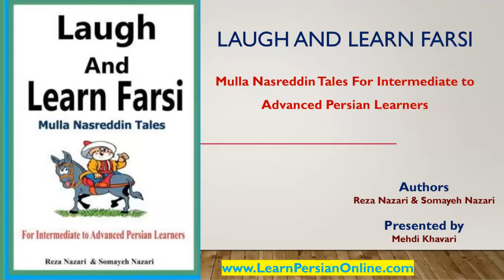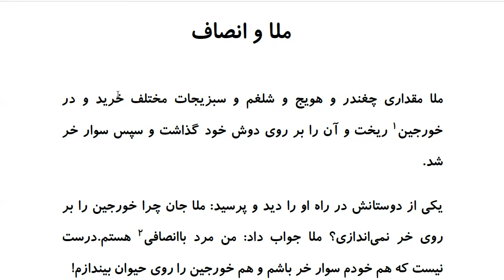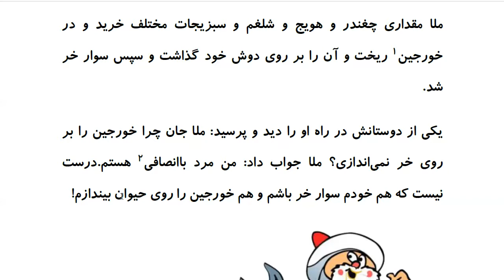Laugh and Learn Farsi: Mulla Nasreddin Tales - ملا و انصاف